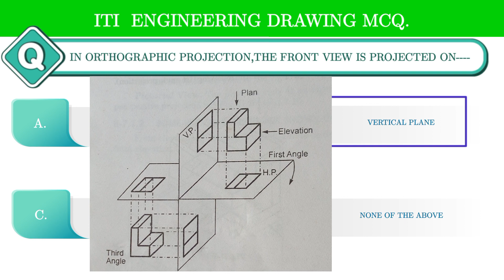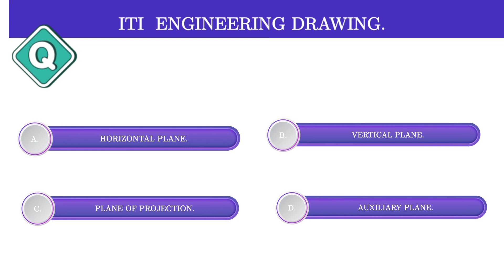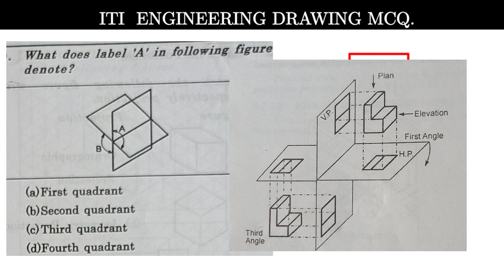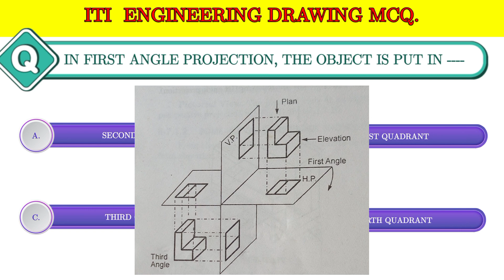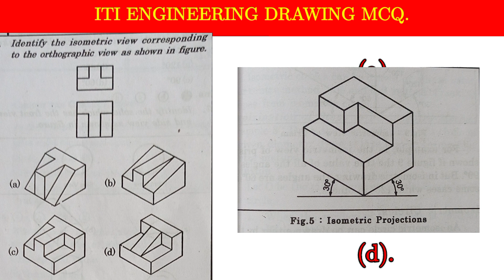ITI 1ST YEAR ENGINEERING DRAWING MCQ 2024.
ITI 1ST YEAR ENGINEERING DRAWING MCQ, FOR ALL TRADES.